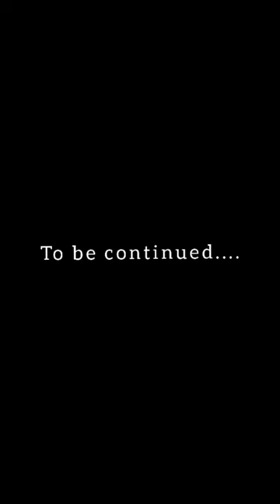Sidewall construction | sheet , span setting | plyboard setting | Kerala | Malayalam